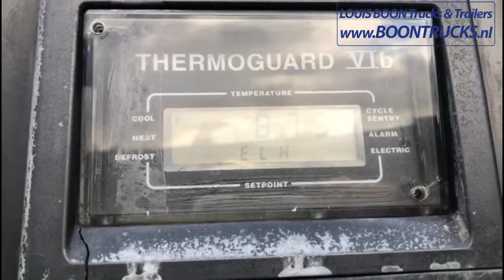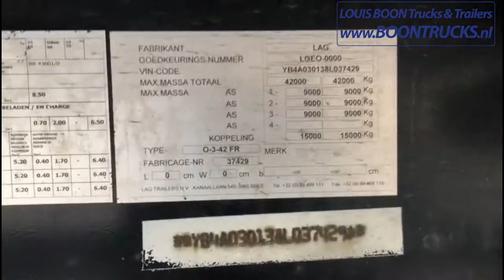*SOLD* Vedecar 0-3-42-FR + Thermoking SL200e 2008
Vedecars reefer trailer with Thermoking SL200e cooling unit. The cooling engine has 7312 hours. Inside dimensions are 1340 x 250 x 265. The trailer has SAF axles with disc brakes. Neat Dutch trailer with APK untill 07-2019.